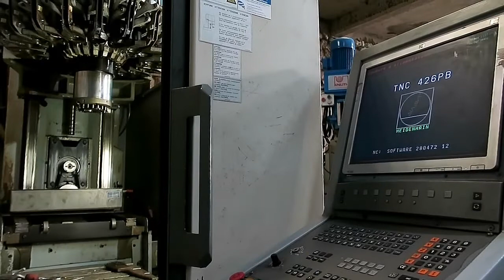démarrage Chiron fz12s magnum high-speed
premier démarrage, prises d'origines machines et changements d'outils sur mon chiron fz12s